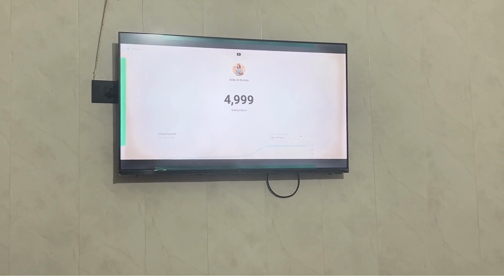Vlog Day 49 | 5K Ho Gaya Finally | Mummy Ki Hui Tbyt Kharab | Anku Ki Duniya